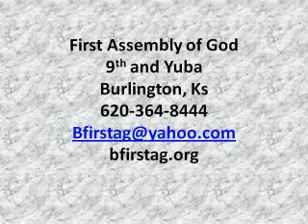Jan 15 Devo 21DF